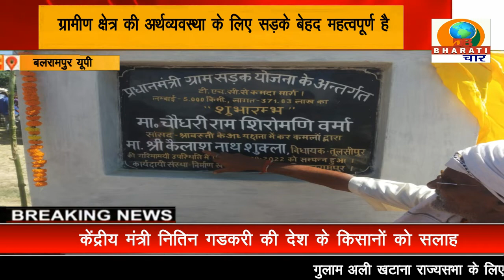बलरामपुर: ग्रामीण क्षेत्रों को मिली पीएम सड़क की सौगात